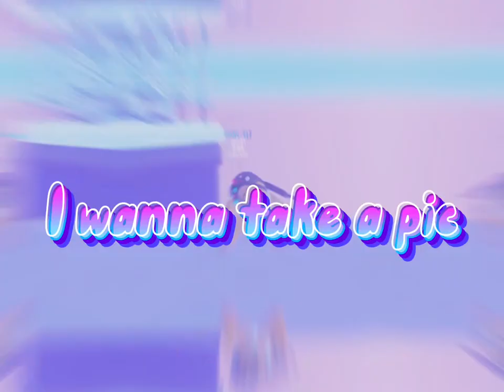I wanna take a pic with Cardi .B ⚠️FW⚠️ (clean)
THIS VIDEO CONTAINS FLASH THAT MAY CAUSE SEIZURES! WATCH AT YOUR OWN RISK!

{🌷} hello, welcome to my description, proud capcut editor here!

{💙} this is where you will dive deep down into my thoughts..(jk!)

{💕} I’m reaching for at least 20 subs and maybe 5 likes at the least?

{🌸} any support helps the channel!

Just so you know all of this is optional. I’m not forcing you.

{🩰} you have reached the end of the description! Have a good morning/afternoon/night wherever you are in this world I want you to know just keep smiling!

      Love
-Preppy_Roses

B
Y
E